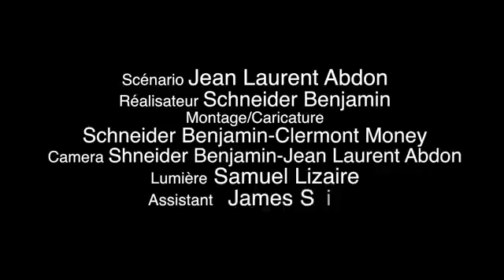G-Shytt Rambo Official Video